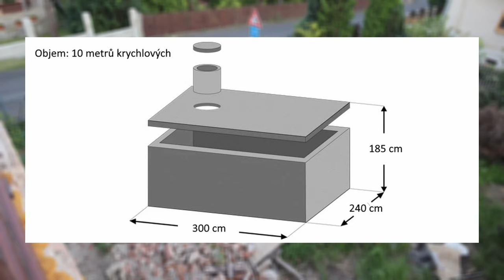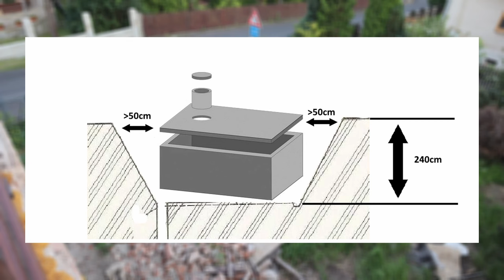Rekonstrukce svépomocí - plánování nové žumpy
I císař pán si sem tam zašel pěšky vy víte kam. No, a to jeho CO SI potom letělo pěkně z okna dolů mezi pracující občany. My máme pod okny jen zahradu, kam bychom si rádi občas zašli, takže je potřeba zbudovat novou žumpu. No a jak si to celé představuju se podívejte ve videu.

Kapitoly:
00:00 úvod
00:09 stará žumpa
00:33 umístění nové žumpy
00:48 nové rozměry
01:06 proč ne čističku
01:38 budoucí realizace
02:22 předpokládaný rozpočet
02:57 závěr